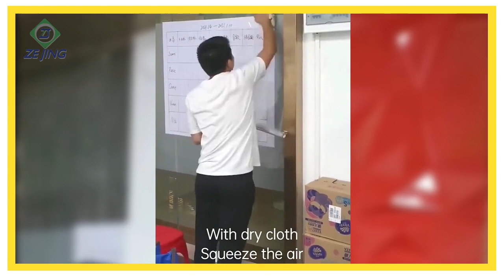3d wall panels with embossed design installation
Environmental protection, fast Installation,stick firmly,fixed easily, no smell,Low CostDisadvantage
Must be put in right position at first time
Applicable
Small area decoration, home DIY,office,commercial occasions such as hotels, KTV, bars and counters
Installation Step 1
Keep balance with the edge of the panel, and do not exceed the edge.As the tape is very sticky, stretched,easy deformed after tear

Our standard carton sizes are 540X150X540mm for 500X500mm panels,340X260X340mm for 300X300mm panels,you can have more details in package navigation bars.There is no logo,and any contacting information in our standard carton.